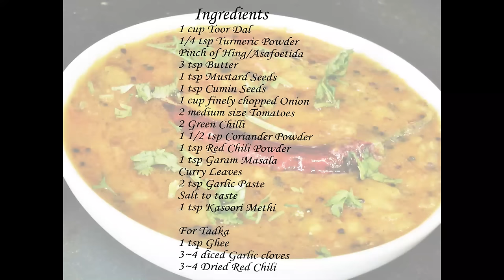दाल फ्राय | How To Make Restaurant Style Dal Fry | Easy Dal Fry Recipe | Madhurasrecipe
Learn how to make Dal Fry - Punjabi style at home which tastes delicious and is very easy to make.

Dal fry is a popular Indian dal or lentil recipe. This is very easy and basic recipe.  It is prepared using tur or tuval dal. But you also can use moong or masoor dal for this recipe. You can make this dal thcik or medium consistency according to your taste. Let’s learn to make dal fry and dal fry tadka.

Ingredients:
• 1 cup Tur dal
• 2 cups Water
• 1/4 tdp Turmeric powder
• A pinch of Hing / Asafoetida
• 3 tsp Butter
• 1 tsp Mustard seeds
• 1/2 tsp Cumin seeds
• 1 cup Finely chopped Onion
• 2 medium size finely chopped Tomatoes
• 2 Green chilies
• 1 1/2 tsp Coriander powder
• 1 tsp Red chili powder
• 1 tsp Garam masala (Kitchen king masala)
• Curry leaves
• 2 tsp Garlic paste
• Salt to taste
• 1 tsp Kasuri methi (optional)
For Tadka:
• 1 tsp Ghee
• 3~4 Minced Garlic cloves
• 3~4 Diced Red chilies.

Method:
• Take dal in a bowl and wash it really good 2-3 times with water.
• Transfer the washed dal in cooker and add water.
• Add turmeric powder, hing and mix well.
• Close the lid and cook on medium heat until 4 whistles.
• Open the lid and beat the dal really good with beater. Keep it
  aside.
• Heat up butter in a pan. You can use ghee or oil instead of butter.
• When butter is a little hot, add mustard seeds and let them pop
  up.
• Add cumin seeds and let them splutter.
• Add finely chopped onion and fry until it turns golden.
• Add finely chopped tomato, green chilies, coriander powder, red
  chili powder, garam masala (kichen king masala) and garlic paste.
• Mix everything well together.
• Cover and cook until tomatoes become soft.
• Open the lid and mix the masala.
• Add the cooked dal and water to adjust the consistency. Mix well.
• Add salt to taste and kasuri methi. Mix well.
• Boil for about 5-7 minutes. Dal fry is already.
• For making dal tadka, heat up ghee in a tadka pan. You can use
  oil instead of ghee.
• Add minced garlic and let it turn little golden.
• Add fried red chilies and fry it.
• Add this tadka on dal and mix well.
• Dal fry tadka is also already.
• This goes well with jeeraa rice.

recipe/marathi-video-recipes